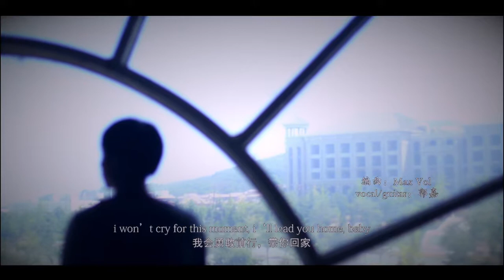“Settle Down”-Max Vol（Original Song）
Lyrics：
I won't cry for this moment,
I'll lead you home, baby
So we never ever need this conversation
I will fight for your freedom, never betray
Let's take them down down to hell

After that last "so long",i finally meet you here
I've been going wrong, still hanging around
Say whatever you want, i'll be true to you
Time to settle down, i belong to you

Still  remember  can't get over
The things that hurt so much
Give me the best of you  tonight

I'm gonna take your hand ,get you through till the end
We'll build a dreaming land, start all over again
Don't miss the second chance, i  won't let you down
The moon wont fade stars, see, the sun is up

You hear my heart is beating now
Like drops of water hit the ground
You feel my body is shaking now,
no more doubt

I will promise be with you and hold you
Tighter than ever forever
I will always be with you and wish you
Better than ever forever